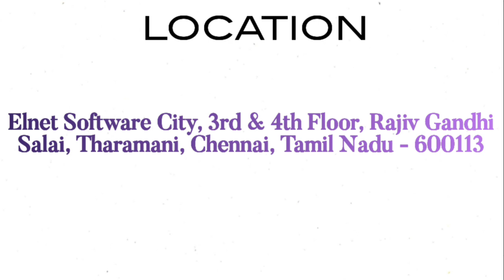eNoah iSolution Job Vacancy||Male & Female||Chennai Jobs||Mnc Jobs||International Voice Process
DO SUPPORT